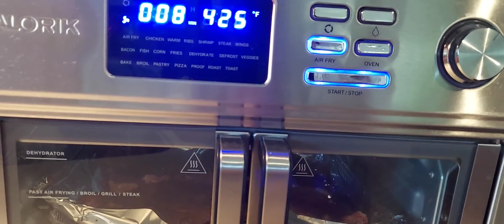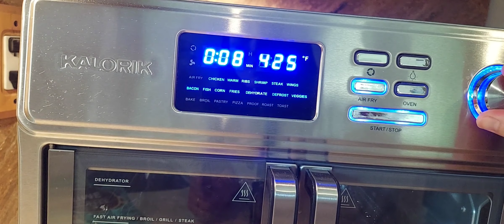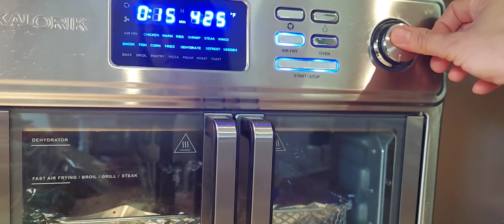Air Fryer Pork Chops Easy Recipe / Air Fryer Recipe